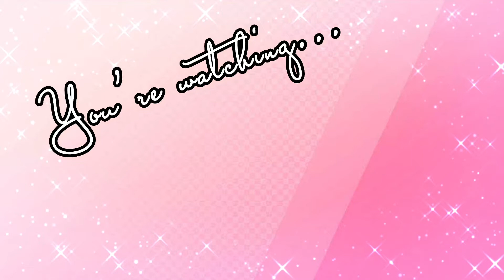My YouTube intro!!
Hope you enjoy my YouTube intro!